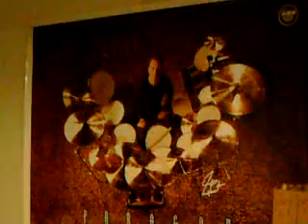Amy ...Rolling into deep